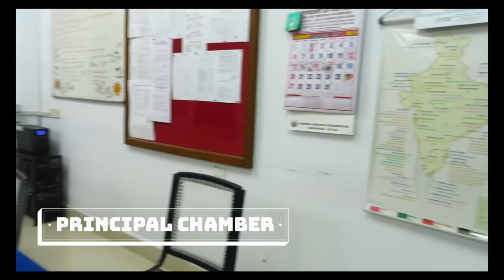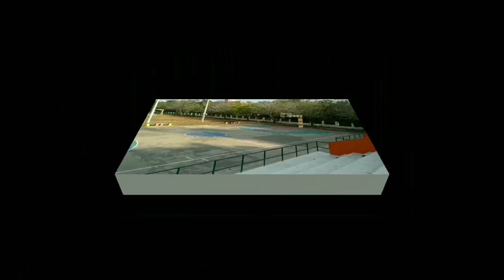AECS ANUPURAM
A short film on AECS Anupuram to get an idea about our school